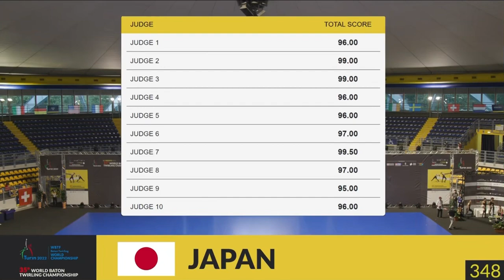Team JAPAN Final World Baton Twirling Championship Turin 2022